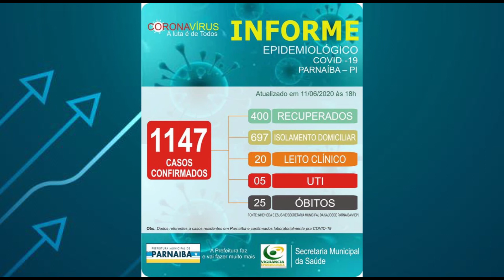Boletim da TV Delta desta sexta-feira, dia 12 de junho de 2020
Em destaque:

☑️ A verdadeira realidade do isolamento Social em Parnaíba, que nunca aconteceu como deveria, conforme as normas do Ministério da Saúde.

☑️ Foi realizada uma reunião entre a Federação Piauiense de Futebol e presidentes de vários clubes. O atual presidente do Parnahyba Sport Club fala acerca dessa reunião e como a pandemia afetou o esporte no Piauí, assim como o destino do Campeonato Piauiense 2020.

☑️ Atualização do Boletim Epidemiológico de Parnaíba, que já é uma das cidades do Piauí com maior índice de infectados pelo Coronavírus e registra quatro óbitos em apenas 24 horas.